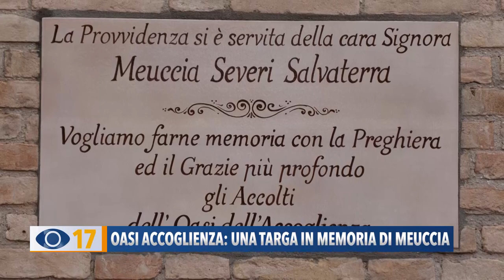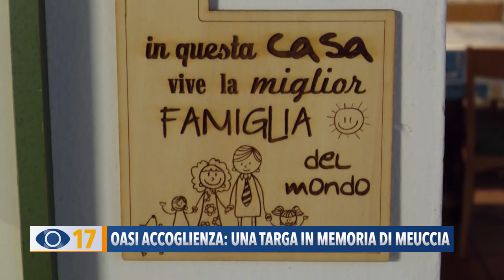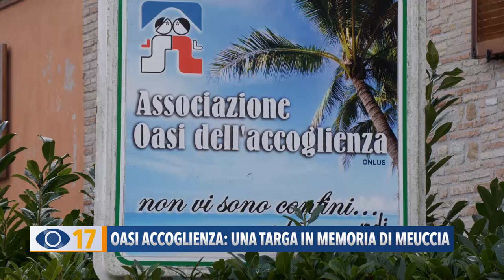Oasi accoglienza: una targa in memoria di Meuccia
Una targa in memoria della benefattrice. L’Oasi dell’Accoglienza, ha voluto ricordare e omaggiare così la signora Meuccia Severi Salvaterra, che tanto ha fatto per il centro di Sant’Andrea in Villis.